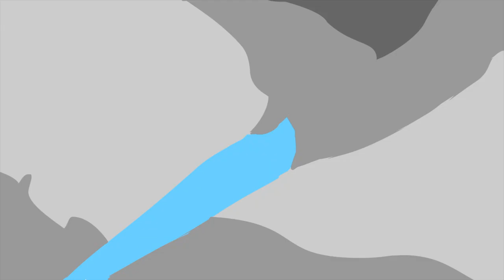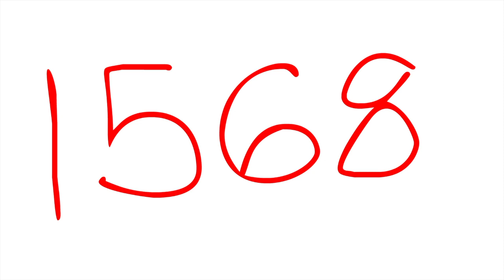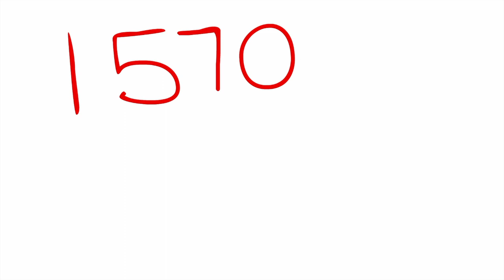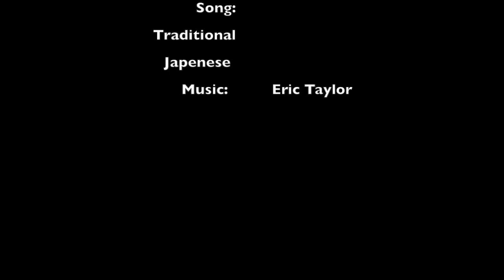NHD Documentary: Oda Nobunaga: The Great Unifier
This video is for non-profit purposes.